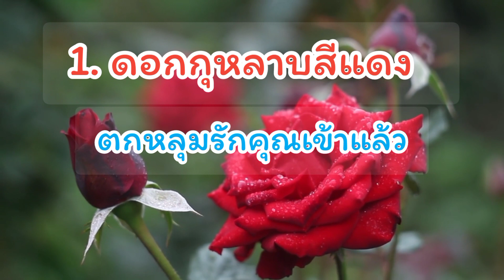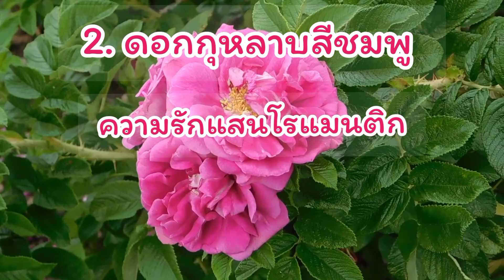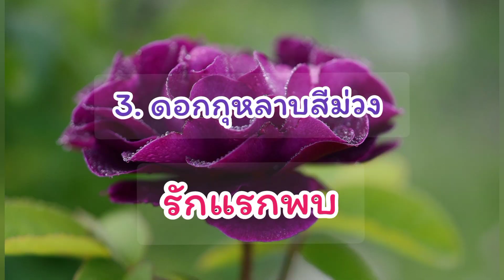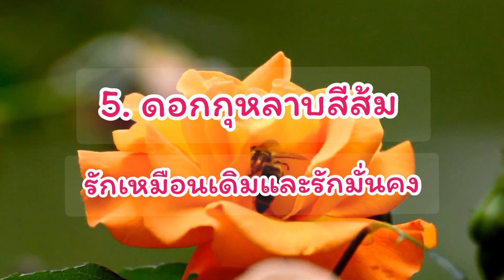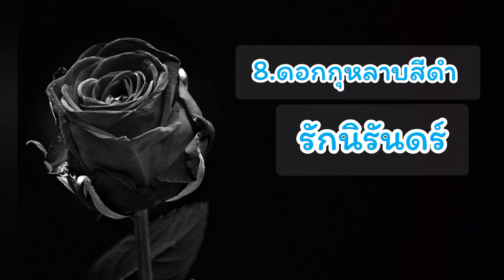EP 92 ความหมายของกุหลาบแต่ละสี สำหรับวันแห่งความรัก วันวาเลนไทน์ the roses and meaning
ความหมายของกุหลาบ